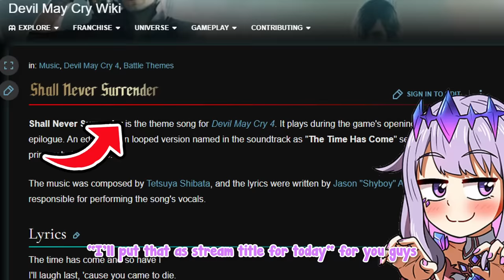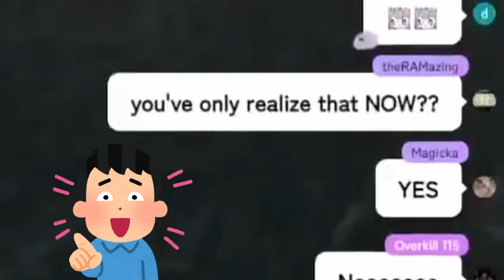[ENG SUB/Hololive] Biboo finally realized she didn't understand the meme all along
Credits :
BGM